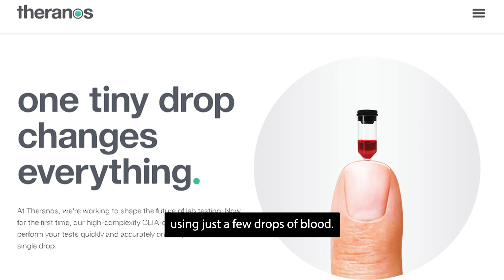Elizabeth Holmes: Theranos CEO JAILED for 11 Years and told to repay $452m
Elizabeth Holmes, the disgraced founder of the failed Silicon Valley
blood testing startup Theranos reported to prison yesterday after her recent request to remain free on bail during her appeal was denied.

She will now begin an 11 year prison sentence after being convicted on multiple charges of defrauding investors while leading the now defunct startup.

Holmes is now expected to serve her sentence at federal prison camp Brian, in southern Texas, a minimum security facility near her hometown of Houston.